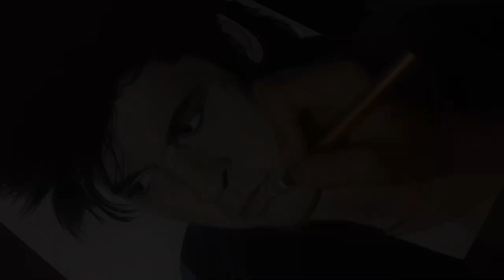Colored Drawing of Paul Young